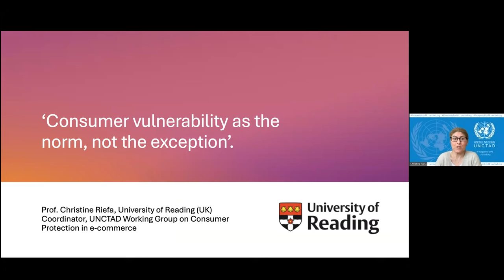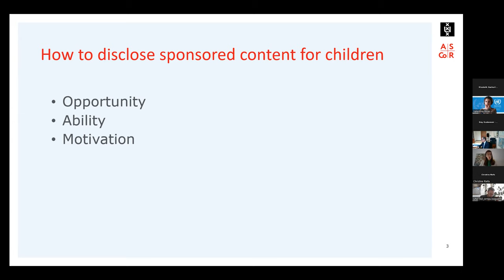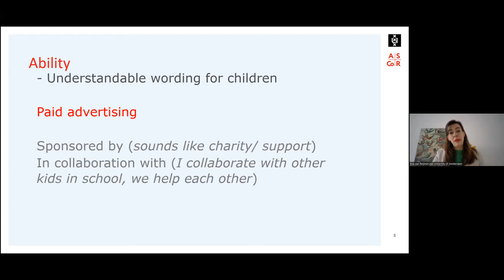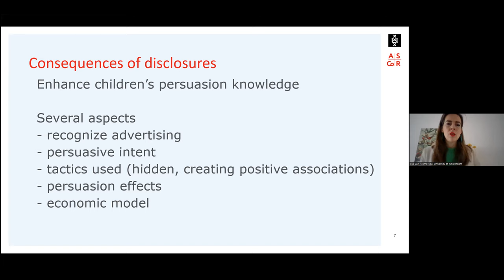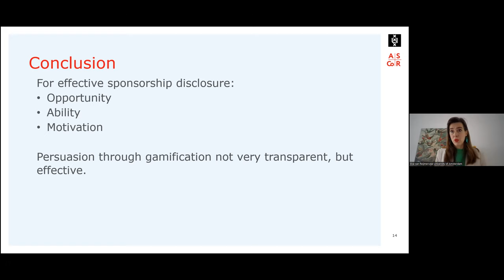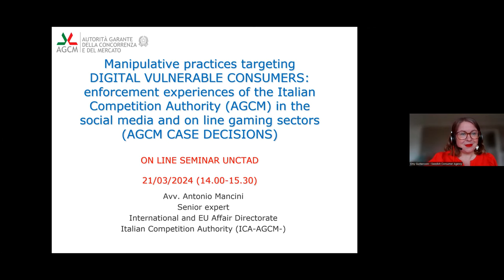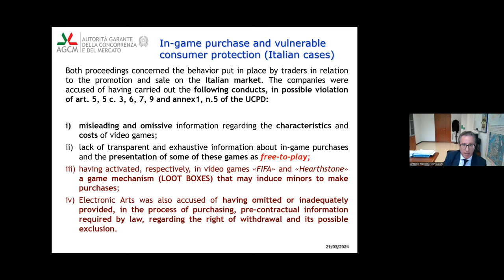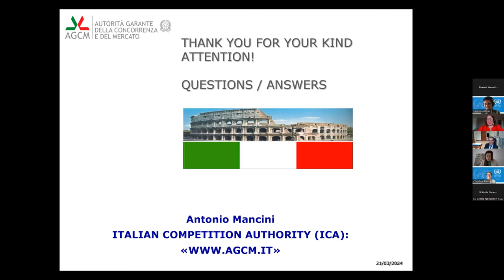Webinar on protection of vulnerable consumers on digital markets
The digital landscape creates new risks for vulnerable consumers, and challenges for enforcement authorities which may require new and innovative measures to ensure a high level of consumer protection.

This webinar is organized in the framework of the UNCTAD informal working group on Consumer protection in e-commerce. The objective of the webinar is to discuss how vulnerable consumers could be protected on digital markets, and how research could make the enforcement of consumer protection legislation more effective.